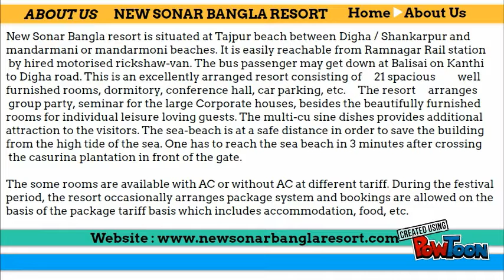Best Holiday Resort in Tajpur, Digha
New Sonar Bangla Resort in Tajpur is the Best Holiday Resort in Tajpur-- Created using PowToon -- Free sign up -- Create animated videos and animated presentations for free.  PowToon is a free tool that allows you to develop cool animated clips and animated presentations for your website, office meeting, sales pitch, nonprofit fundraiser, product launch, video resume, or anything else you could use an animated explainer video. PowToon's animation templates help you create animated presentations and animated explainer videos from scratch.  Anyone can produce awesome animations quickly with PowToon, without the cost or hassle other professional animation services require.